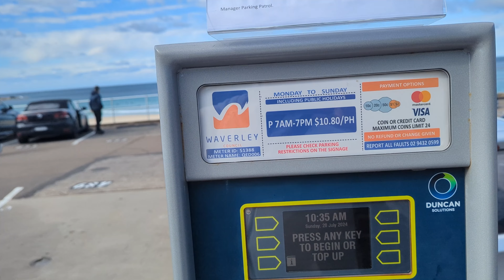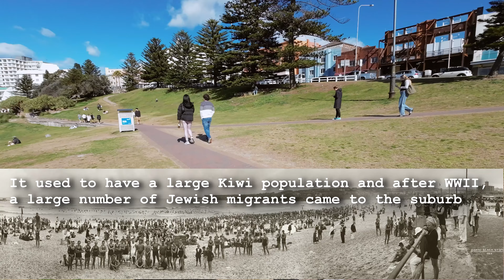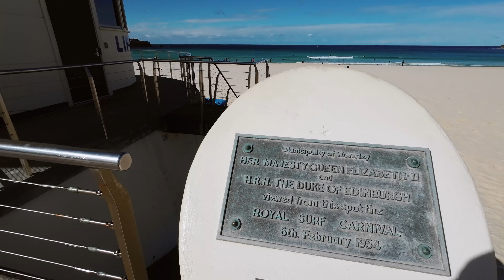Bondi Beach Dog Walking - Talking - Photographically Stalking with my Olympus EM10 Mark II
After Jerry found out I went to Bondi, she wasn't happy so this time I took her along and she had a ball sniffing every dogs bum in town.

Windy winters day with my Olympus EM10 Mark II and 17mm, 45mm and kit pancake zoom. Long video but I show the good and the bad shots.

30km (35 min) from the beach it will cost you an arm and a leg - and that's before you even get out of the car... WAFJ - Sydney is the 2nd most expensive city in the world... 1 bedroom crappy apartments sells for over $1M - Forget buying a house.. your looking at $3M+

At least the air is free. Thanks for hanging out, let's do it all again next week.

Jerry also accepts DogeCoin Tips
DOGE: DEkJ23uGs6EEdVWkRmesT1JKKkNjoqWnCw

I edit all my photos using Luminar Neo

Use Code: Roberto till the end of the year 2024

Jerry Socks
Jerry Socks